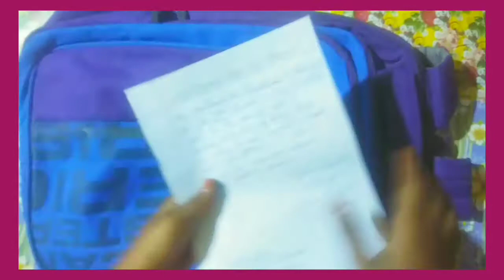What's in my Backpack 2021?|Back to school 2021